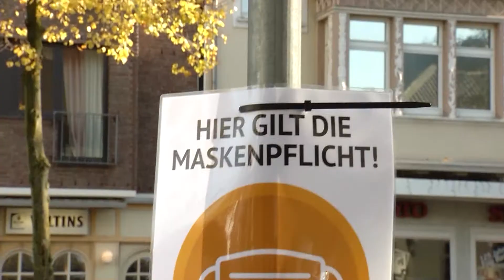STUDIO 47 .live | BORIS ROSKOTHEN ÜBER DIE NEUEN CORONA-BESTIMMUNGEN FÜR DEN EINZELHANDEL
Eine erweiterte Maskenpflicht & eine Begrenzung der Kundenanzahl im Einzelhandel sollen helfen, die Corona-Pandemie weiter einzudämmen. Die ohnehin schon schwierige Situation des Einzelhandels wird damit noch einmal verschärft, auch wenn nicht alle Geschäfte von den neuen Bestimmungen direkt betroffen sind. Wir sprechen mit Boris Roskothen, Inhaber Spielwaren Roskothen, über die derzeitige Situation.